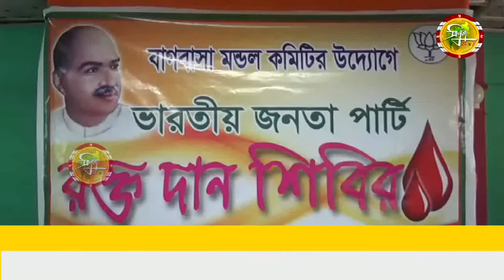বলিদান দিবস উদ্ যাপন এর অঙ্গ হিসিবে বাগমাসা মন্ডলের উদ্যেগে স্বেচ্ছায় রক্তদান শিবির।